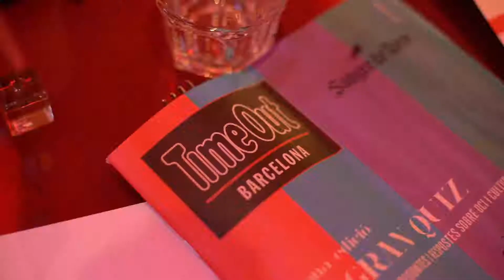El Gran Quiz - Sangre de Toro & Time Out